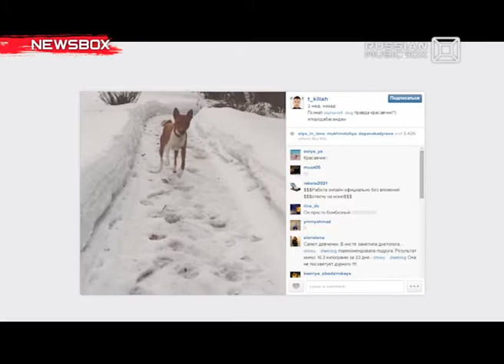NEWSBOX.Роман Миров 12.02.2015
Кто сводит с ума певца Текиллу? Какое музыкальное направление стало самым модным за последние несколько лет? Почему на открытие клубов любят приглашать Тимати? Самое интересное об этом и не только узнаете  в новом выпуске NEWSBOX!